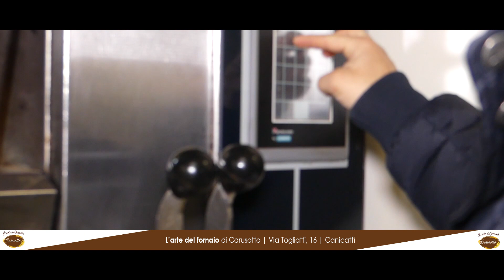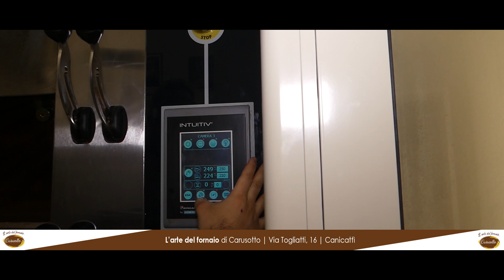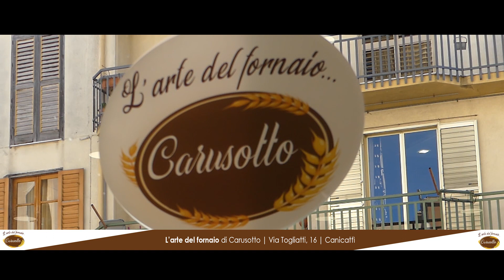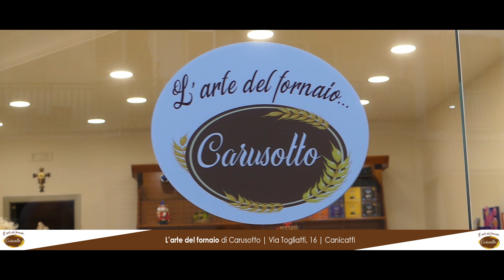l'arte del fornaio di Carusotto